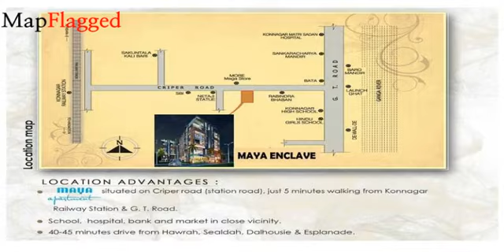Kolkata | Crown Maya Enclave by Crown Realty at Konnagar | MapFlagged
📚 Video Chapters:
0:00 Project Introduction
0:10 Project Price
0:30 Project Name
0:35 Project Address
0:40 Project Description
0:50 Project Amenities
0:55 Project Builder Description
1:00 Project Key Places
1:05 Subscribe to MapFlagged!

📣 Following is the detail of Crown Maya Enclave, a project by Crown Realty:
Crown Maya Enclave is strategically crafted by the well-known builder Crown Realty. It is a superb Residential development in Konnagar, a posh locality in Kolkata having all the utilities and basic needs within easy reach. It comprises of modern Apartments with all the high-end, contemporary interior fittings. Set within pleasing and outstanding views of the city, this lavish property at 358, Cripar Road, Konnagar, Hooghly, Kolkata, West Bengal, INDIA. has comfortable and spacious rooms. It is spread over an area of 0.30 acres with 57 units. The Crown Maya Enclave is presently completed.
Crown Maya Enclave Offering Amenities :- 24Hrs Backup Electricity, CCTV Cameras, Community Hall, Covered Car Parking, Intercom, Lift and Security Personnel.
Location Advantages: Crown Maya Enclave located with close proximity to schools, colleges, hospitals, shopping malls, grocery stores, restaurants, recreational centres etc. The complete address of Crown Maya Enclave is 358, Cripar Road, Konnagar, Hooghly, Kolkata, West Bengal, INDIA..

💰 Crown Maya Enclave : Konnagar, Kolkata, India with the price structure:
2 BHK at 21.60L-25.02L having area 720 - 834 sq.ft
1 BHK at 14.70L having area 490 sq.ft
3 BHK at 34.20L having area 1140 sq.ft

🏥 Nearest Hospitals to this Project:
Re-Life Hospital
PWD Hospital
Pitamber Hospital
Databya Chikitsalaya
Konnagar Maitra Sadan Shishu Mangal Pratisthan Hospital

✒️ Nearest Schools to this Project:
Unique Dance Academy Dance School
Konnagar Hindu Girls' High School
Konnagar High School
Glenhill School
Nandanik School

🍕 Nearest Restaurants to this Project:
Dustu Fast Food
Sejal Fast Food
Mahakali Mistanna Bhandaar
Food Lovers Choudhary Groups
Crown Resto

🚃 Nearest Train Stations to this Project:
Khardah Railway Station
Rishra Railway Station
Uttarpara Railway Station

🏬 Nearest Shopping Malls to this Project:
Netaji Subhash Market
Shibasan Market
Bidisha Market
Super Market
Megh Mall

🌼 Nearest Parks to this Project:
Sukchar Sishu Uddyan
Lenin Ground-Rishra
Central Park
Park Palace
Friend's Union Club Ground-Konnagar

🎥 Nearest Movie Theaters to this Project:
Deboshri Cinema Hall
Sandhya Cinema
Sonali Cinema
Jayanti Cinema Hall
Netaji Bhavan Cinema-Serampore

☕ Nearest Cafes to this Project:
Mini Cafe
Dutta Cabin
Gold Laun
Rishra Coffee House
Snax Cafe

✈️ Nearest Airports to this Project:
যশোর এয়ারপোর্ট

🏢 Nearest Stores to this Project:
Sova Stores
Relax Electronics
Faber Electro Tech
Tara Mata Variety Stores
Leather House

➕ Nearest Doctors to this Project:
Dr. D.K. Ghosh Chamber
Child Care Clinic
Dr. Malay Kanti Das - Diabetology
Dra Enterprise
Child Specialist DR. Arindam Chattopadhyay